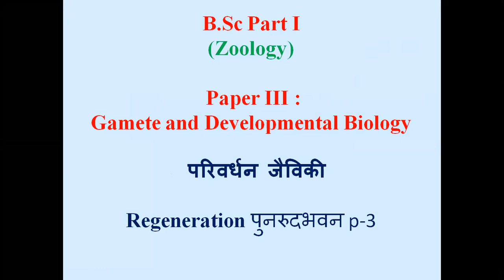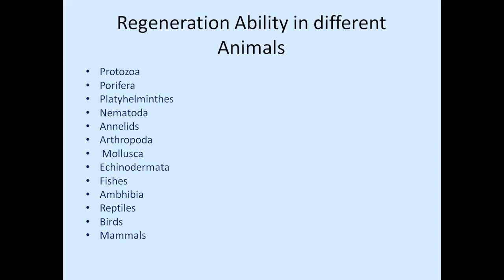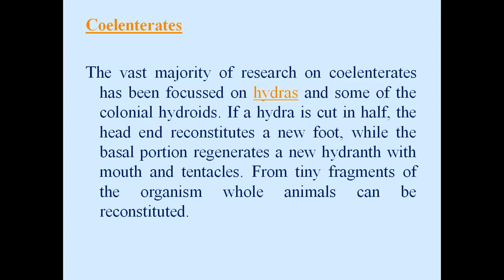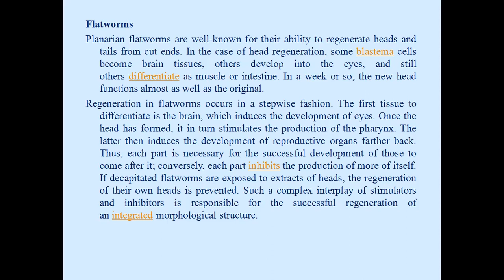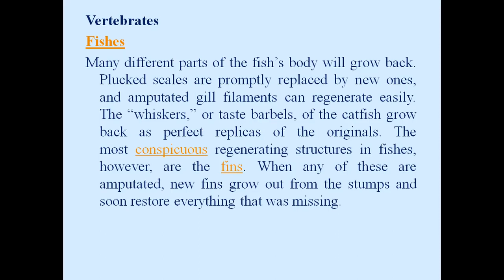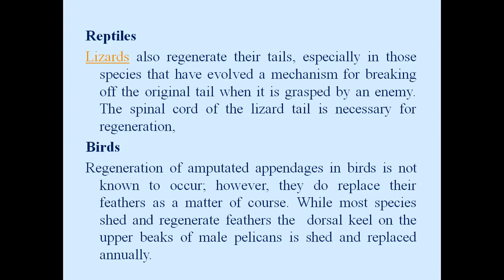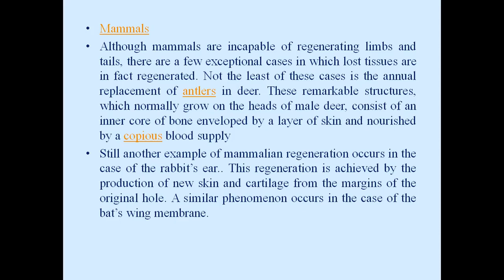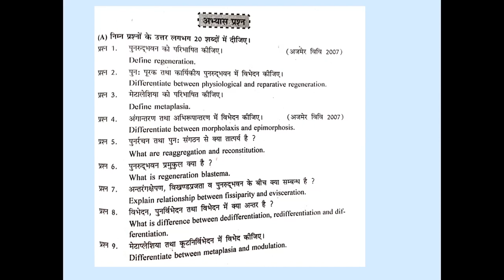BSc P-1 Dev Biology Regeneration- 3